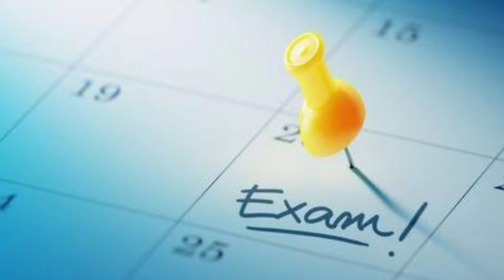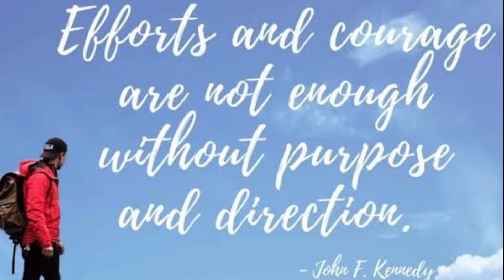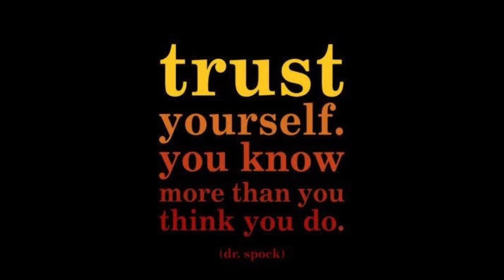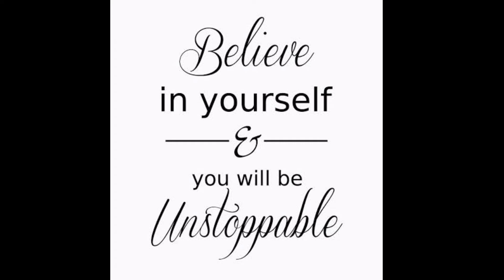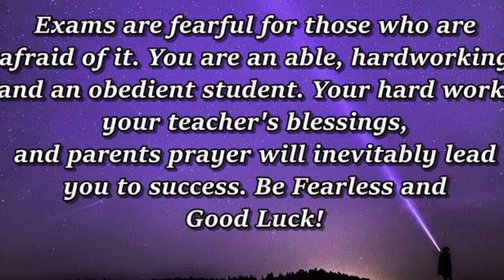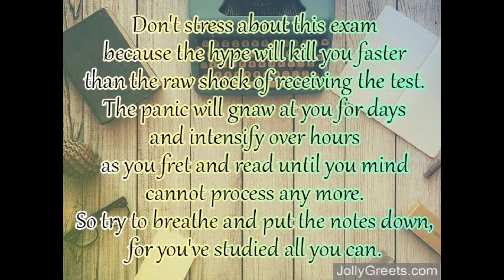Motivation is mandatory before 10days|NEET JEE 2020|Last moment stress|NEET Guide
Here COFFEE means, i want to tell you that, don't take coffee to awake yourself whole night. just do everything in a well routined manner. Keep motivating yourself.Utilize this time in a best possible way.you have extreme power within yourself. just do your best leave rest on the destiny. believe yourself you can do it... you gonna rock on soon.  i have just tried to push you all from my side through this little video.from my experience have just tried to how to deal these stress.

For any type of help, regarding prep, topics anything related to exams. if you guys want from me, you can comment me here or you can also follow me on some social media platforms :